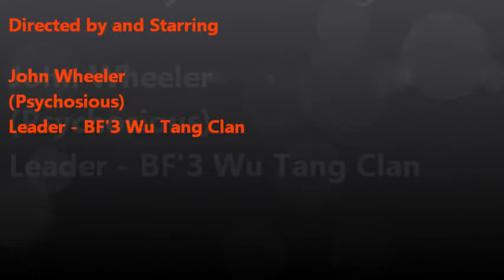IED's Battlefield 3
Creating and using an IED in Battlefield 3.